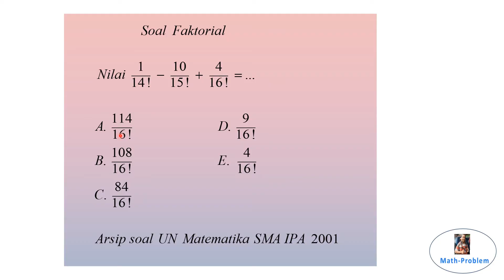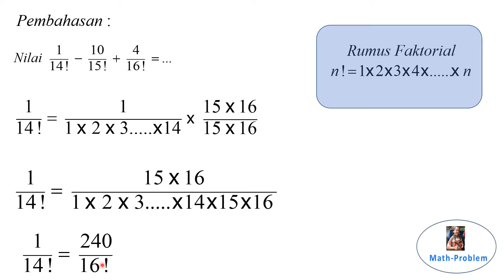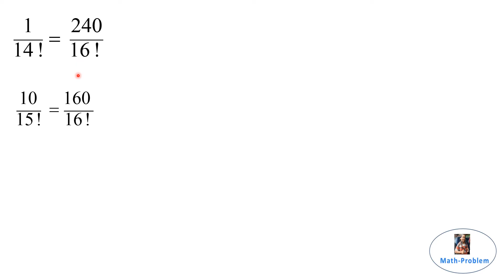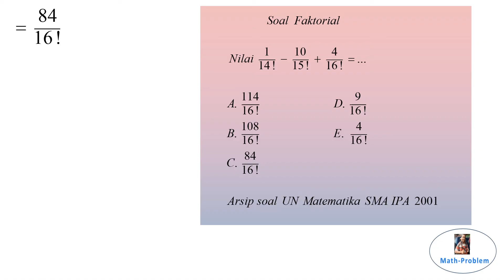Soal Faktorial - Kaidah Pencacahan